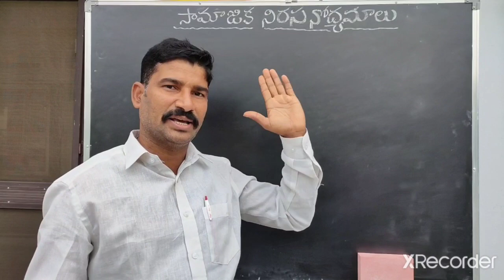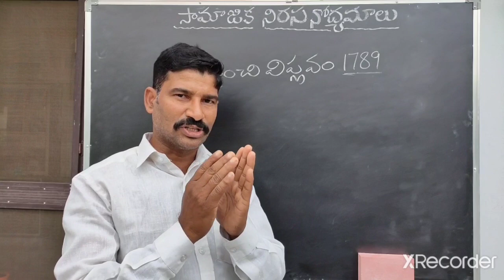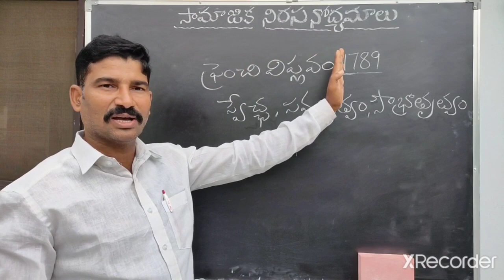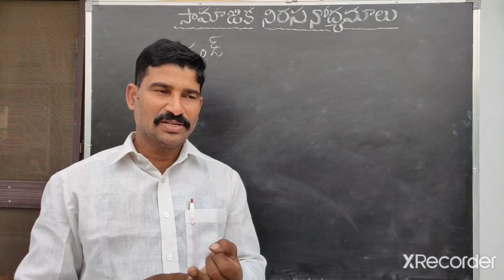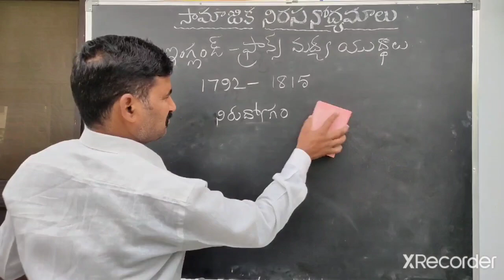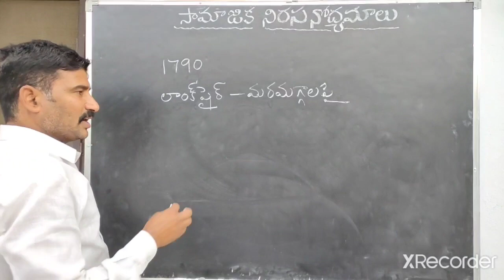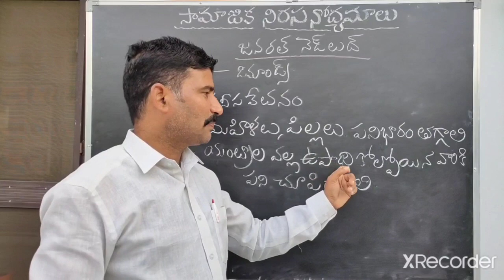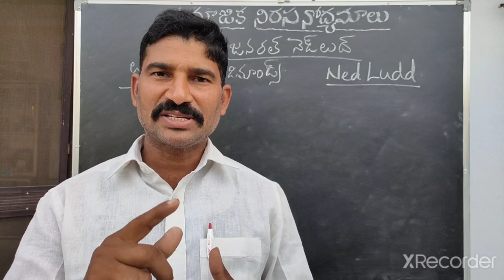సామాజిక నిరసనోద్యమాలు పార్ట్ 1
IX TM SOCIAL ONLINE CLASS